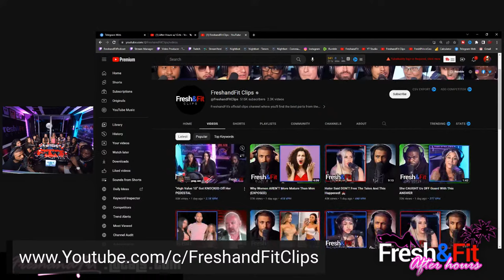Girls Said They Are "Wife Material" UNTIL We Showed Their Instagrams...😵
🎧Listen To The Podcast On The GO HERE🎧

⏲️ TIME STAMPS ⏲️
0:00 : Intro
1:00 : Announcements - Subscribe to F&F Clips, freshandfit.locals.com Follow
5:30 : The Lady's Age, Name, Dating Status, Bodycount…?
25:15 : The Most Attractive Physical Feature On a Man
29:30 : Superchats!
30:10 : Have You Ever Let a Good Man Get Away?
40:20 : Do Women Take Accountability?
43:25 : Is It Easier For Men To Get Laid?
47:50 : Do Women Want To Be With a Cuck?
52:00 : Who Can Easily Get S3X, Men Or Women?
59:45 : Do The Ladies Think They Deserve a High-Value Man? What Do They Offer?
01:16:50 : What’s More Common a High-Value Man Or An Attractive Woman?
01:23:30 : The Female Delusional Calculator
01:26:00 : You All Bring The Same Thing, What Differentiate You From Other Women?
01:30:20 : (WATCH THIS) All Women Are Gold Diggers
01:47:10 : You Can’t Make This Up
01:50:00 : Superchats!
01:52:10 : She Wants a High-Value Man, But Doesn’t Want To Submit
01:59:30 : Men Age Like Wine (If They Do The Work) & Women Age Like Milk
02:02:00 : Fresh Castle Iminite
02:03:00 : Why Men Date Younger Women?
02:07:35 : Men Settle With Single Mothers
02:17:00 : What Would a Man Prefer, a 24 y/o Who Lives On Her Own Or Lives With Her Parents?
02:36:20 : Most Men Don’t Value Experience In a Woman
02:44:00 : Men Don’t Want Masculine Women
02:51:45 : Superchats!
02:52:15 : Side Chick To a Cheating HVM Or a Blue Collar Man, Who’s Also Cheating
03:09:00 : Main Chick Vs Side Chick
03:09:45 : Superchats!
03:13:25 : Most Women Don’t Qualify For a High-Value Man
03:16:50 : Superchats!
03:19:50 : No Such Thing As a High-Value Woman?
03:24:05 : Instagram Or Marriage To An Average Man
03:32:20 :  (IG Check) Are The Girls, Wife Material
03:43:10 : Can Your 304 Past Be Forgiven
03:47:10 : Dream World Scenario
03:50:40 : Superchats!
03:56:10 : Last Thoughts
04:06:25 : Outro, Join CEO Network, Get Myron’s Book
Links Here:
“Why Women Deserve Less